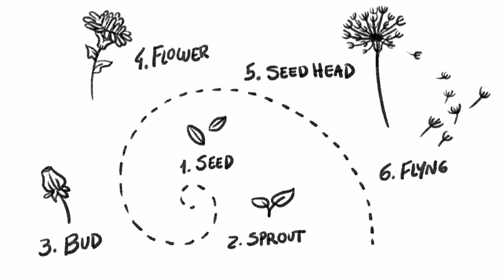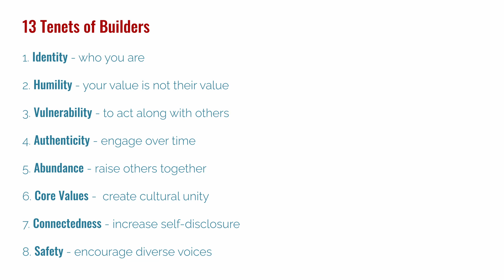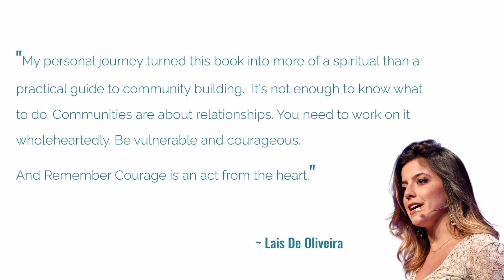The Blueprint for Successful Community Building: Lais de Oliveira's 13 Tenets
In this captivating video, we dive deep into Lais de Oliveira's groundbreaking book, "H*cking Communities," which offers valuable insights into the art of community building. Join us as we unveil Oliveira's 13 essential tenets for creating thriving online communities. These tenets, beautifully presented in her book, will empower you with the knowledge and strategies needed to build and nurture engaging communities. Don't miss this opportunity to gain valuable expertise in community building.

This week's comments topic:
What is your opinion of the tenets? Would you add any? Challenge them?

Links and other resources of note:

In this video we cover:
1. What it means to Hack communities
2. Understanding community as a Home
3. The game of creating a collision with Atomic Theories
     1. Collision
     2. Adhesion
4. Produce and generate communities through the dandelion theory
     1. Seed
     2. sprout
     3. flower
     6. Fly

5. The 13 tenets of a great community builder:
     1. Identity required to know who you are
     2. Humility to recognize your value is not their value
     3. Vulnerability to take changes and act with others
     4. Authenticity to engage authentically over time
     5. Abundance to find someone to stand on your shoulders
     6. Core Values to advocate and carry a cultural likeness
     7. Connectedness to build relationships of self-disclosure
     8. Safety to encourage diverse relationships in a space
     9. Collision to grease the wheels and power the space
     10. Adhesion to keep the culture strong and stable
     11. Trust to grow the space beyond its stakeholders
     12. Circles to provide structure, chaos can thrive in
     13. Empowerment to encourage the cycle all over again

✅ About Socially Constructed Online:
We're digging into the social science of online cultures!

We'll level up your skills as a Community Builder in 4 main steps;
1. First, build a magnetic brand capable of attracting an audience worthy of Community.
2. Design, Architect, and build a platform to galvanize your audience into a community.
3. Chart your Community's infrastructure to build a space in which people can live.
4. Using deliberative tactics, you need to measure, grow, and foster that community.

Who is Socially Constructed Online?

At Socially Constructed Online, we believe teaching community managers and business owners the foundational social science behind strong communities will create a healthier virtual world. To do this, we help brands build better spaces, and then we use those brand communities to train Community Managers to run them social-scientifically.